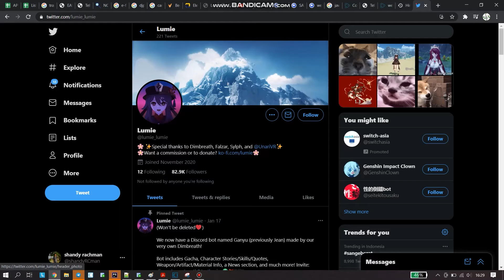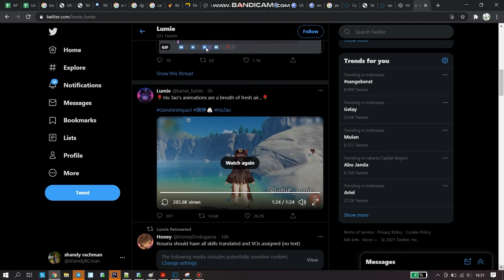HuTao Gameplay Leak - Genshin Impact